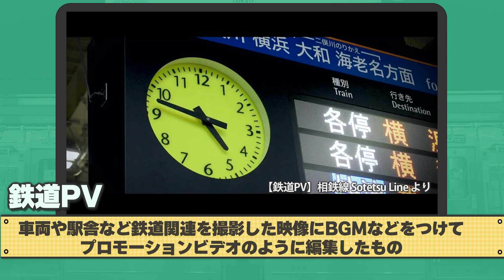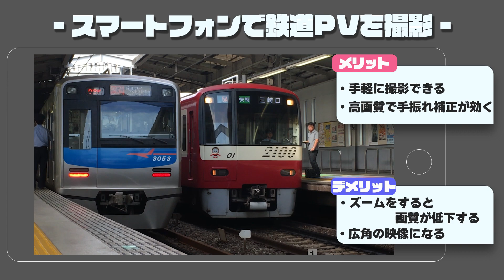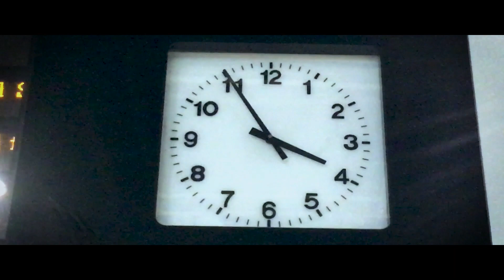【検証】スマホで鉄道PVは撮れるのか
鉄道PVはYouTubeやニコニコ動画等に数多くの動画が公開されています。一眼レフやビデオカメラで撮影した作品が多い中、今回はあえてスマホで撮影した映像を使って、鉄道PVを製作してみました。果たしてうまくできたのか。ぜひご覧ください。

ナレーション：春日部つむぎ（VOICEVOX)

ご視聴いただきありがとうございます。

このチャンネルでは鉄道関連の様々な動画を投稿しています。現在は首都圏や関西を走る鉄道の動画がメインですが、今後さらに多くの鉄道を撮影したいと思っています。リクエスト等ありましたらコメント欄にじゃんじゃん書き込んでくださいね！

このチャンネルの動画を使用する際には、一度コメント欄にご連絡ください。（内容によってはお断りする場合がございます。）

【注意】
不適切、悪質と判断したコメントはユーザーブロックの対象となりますので、ご注意ください。
また、状況により、youtubeに報告致します。